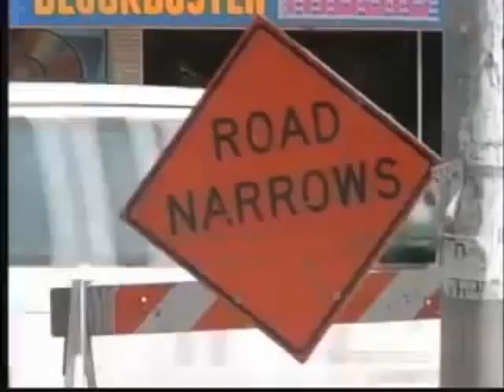"Shanesong" Sixteen Deluxe (Austin Stories opening theme)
Austin Stories was MTV's first ever prime time situation comedy, which debuted September 10, 1997, and aired Wednesday nights at 10:30 pm. The show aired twelve episodes filmed on location in Austin, Texas.

"Shanesong" originally appeared on the Sixteen Deluxe album "Backfeed Magnetbabe" (1995).